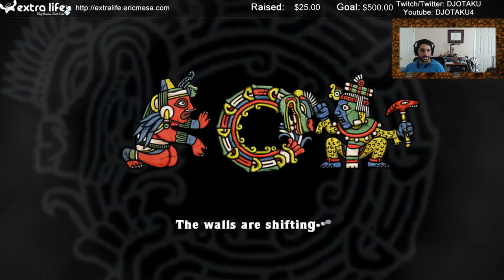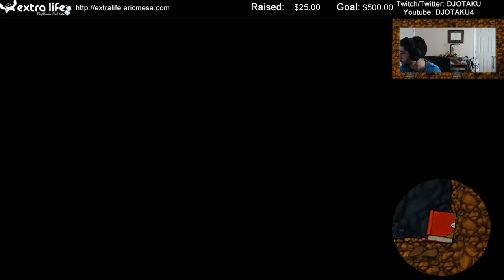ExtraLife: Spelunky Ep 64 - A long session